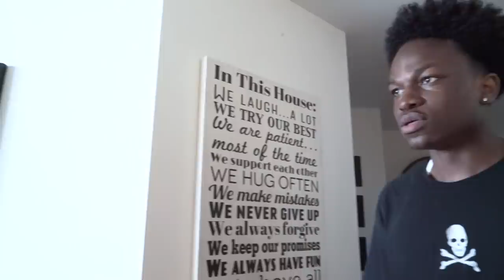The trash can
In the video we got, Caleb City , tuttweezy and Minikon
outro - chief keef -  Citgo